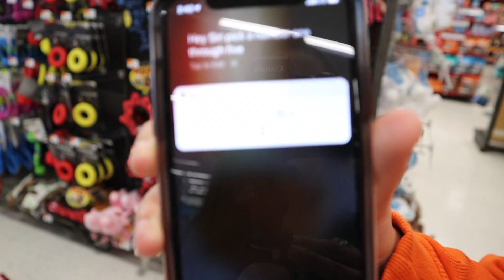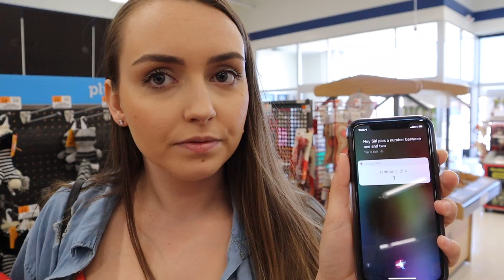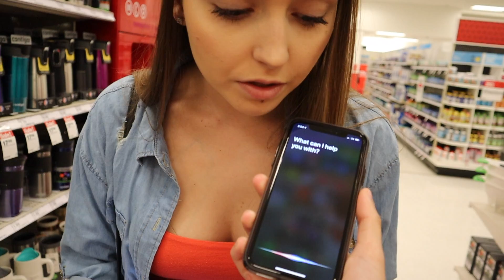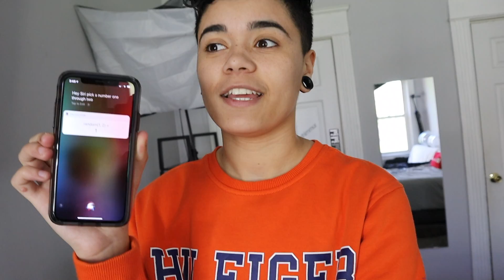SIRI CONTROLS OUR LIFE FOR 24 HOURS!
MUST HAVE OUR POST NOTIFICATIONS ON
MUST US BOTH ON INSTAGRAM @juliaaraleigh / @a1saudd
Its that simple!